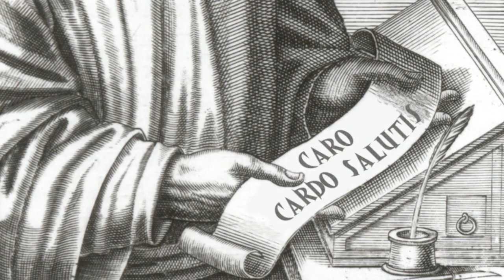Carne redenta - Pasqua 3 (B)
Dal vangelo secondo Luca (24,35-48)

In quel tempo, [i due discepoli che erano ritornati da Èmmaus] narravano [agli Undici e a quelli che erano con loro] ciò che era accaduto lungo la via e come avevano riconosciuto [Gesù] nello spezzare il pane.
Mentre essi parlavano di queste cose, Gesù in persona stette in mezzo a loro e disse: «Pace a voi!». Sconvolti e pieni di paura, credevano di vedere un fantasma. Ma egli disse loro: «Perché siete turbati, e perché sorgono dubbi nel vostro cuore? Guardate le mie mani e i miei piedi: sono proprio io! Toccatemi e guardate; un fantasma non ha carne e ossa, come vedete che io ho». Dicendo questo, mostrò loro le mani e i piedi. Ma poiché per la gioia non credevano ancora ed erano pieni di stupore, disse: «Avete qui qualche cosa da mangiare?». Gli offrirono una porzione di pesce arrostito; egli lo prese e lo mangiò davanti a loro.
Poi disse: «Sono queste le parole che io vi dissi quando ero ancora con voi: bisogna che si compiano tutte le cose scritte su di me nella legge di Mosè, nei Profeti e nei Salmi». Allora aprì loro la mente per comprendere le Scritture e disse loro: «Così sta scritto: il Cristo patirà e risorgerà dai morti il terzo giorno, e nel suo nome saranno predicati a tutti i popoli la conversione e il perdono dei peccati, cominciando da Gerusalemme. Di questo voi siete testimoni».

Musica in questo video:
Roque Baños, The Ascension, 2016
(dalla colonna sonora del film "Risorto")